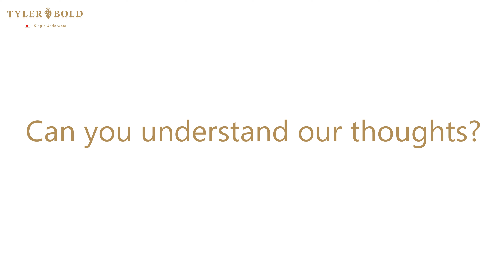815475 Paizo, Super Bikinis Men's underwear | パイゾ3D スーパービキニ メンズアンダーウェア【TYLERBOLD/タイラーボールド】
YouTubeでご紹介しておりますアンダーウェアはコチラ